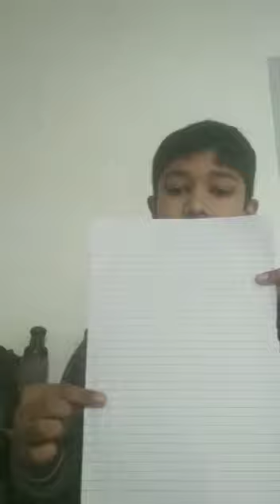making hourse with one sheet